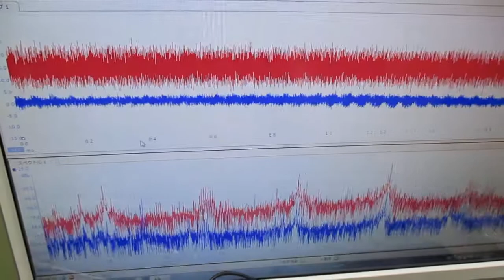超音波と表面弾性波 ultrasonic-labo